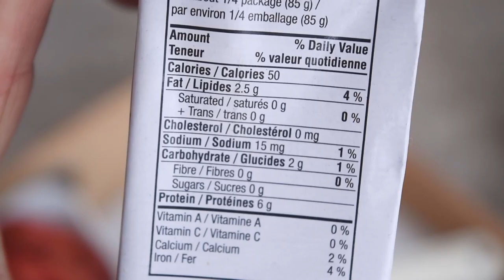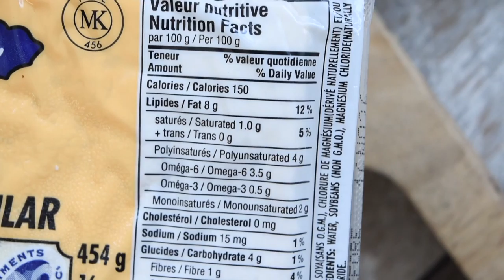CATHERINE DUPLESSIS DANS MA CUISINE? INSPIRATION LUNCH | Recette végétarienne & économique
Cette vidéo réalisée en collaboration avec Catherine Duplessis vous aidera à faire le meilleur potage de brocoli riche en protéine!

Oui oui, Catherine Duplessis est dans ma cuisine pour vous cuisiner cette soupe de brocoli, fromage et tofu, une inspiration parfaite pour les lunchs!

Pour la chaîne de Catherine DUPLESSIS (oui, avec un S à la fin.. haha!), c'est par

Pour voir les autres recettes de soupes (Amélie Barbeau, Éliane Duquet, les filles de 2e peau, Camille Cam Grande Brune)

Pour acheter mon ebook, vous avez simplement à vous rendre sur cette et à cliquer sur ''ACHETER'' puis sur ''COMMANDER''.

N'oubliez pas de passer vous inscrire sur mon groupe Facebook de Défis Mieux-Être & Confiance